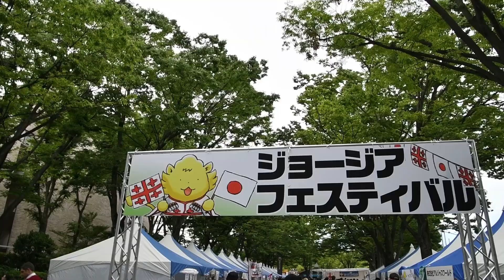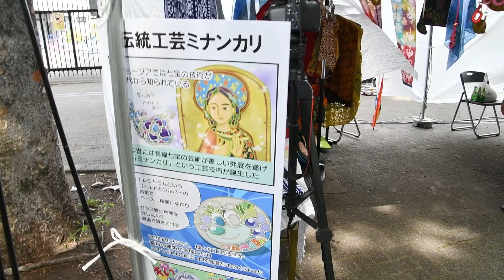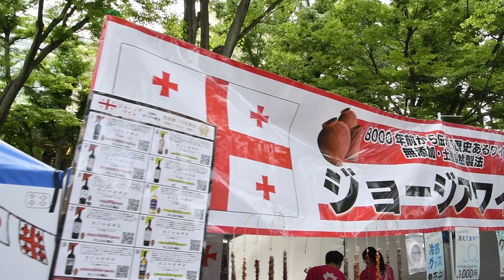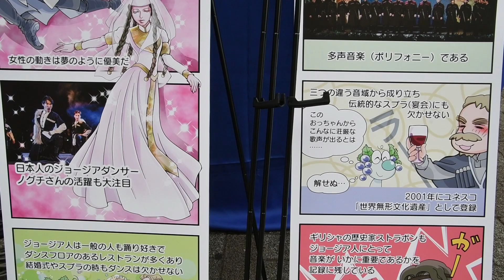【イベント】第2回 ジョージアフェスティバル Georgia Festival in Tokyo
2024年6月15日撮影。
代々木公園のケヤキ並木通りで開催された、「第2回 ジョージアフェスティバル」の様子です。
この日は代々木公園ではジョージアフェスティバル以外にも「スリランカフェスティバル 2024」「第7回 タイフードフェスティバル」と3つのイベントが同時進行されていたため、どれを見ようか迷いましたが、一番滞在時間が長かったのはこのジョージアフェスティバルでした。